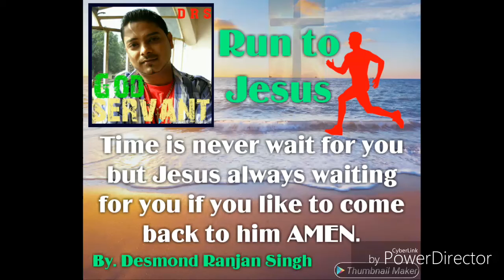Word of God TODAY I WANT TO ASK YOU ARE YOU WALKING WITH GOD WAY ??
TODAY I WANT TO ASK YOU ARE YOU WALKING WITH GOD WAY ??